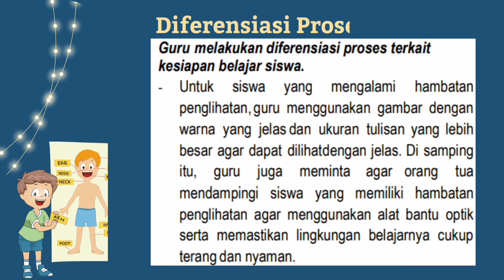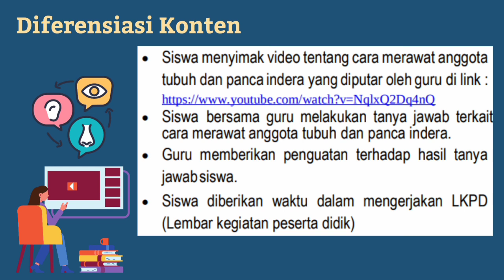RPP Moda Daring Pembelajaran Berdiferensiasi. Modul 2.1.a.6 Demonstrasi Kontekstual